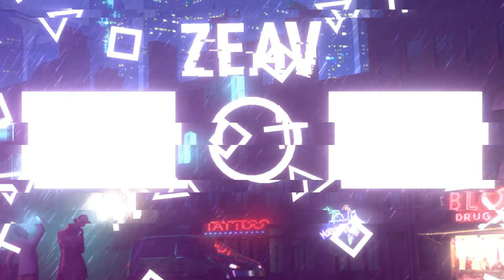Очень Страшно Читаем Сказки || Колобок убийца|| Страшные сказки || ВЛОГ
Привет народ
В этом ролике постараюсь озвучить известную сказку про колобка в немного иной интерпретации.
Такая сказка на ночь надеюсь вам понравится

Если у вас есть страшные истории которые вы бы хотели озвучить пишите мне в вк